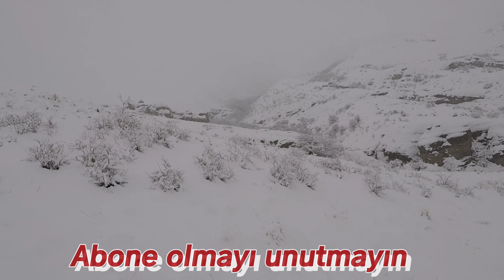KARDA KEKLİK AVI.EN NET VE YAKIN MESAFE ÇEKİM. PARTRİDGE HUNTİNG.охота на куропатку.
Ani bastıran karda yapmış olduğumuz avda, iki keklik av lamak kısmet oldu. Böyle havalarda keklik avı çok zordur, yapanlar bilir. Ama şükür ki elimiz boş dönmedik, ömrümün en yakın ve net keklik avı çekimini yaptım. İyi seyirler rastgele..
KEKLİK AVI.
охота на куропатку.
PARTRİDGE HUNTİNG